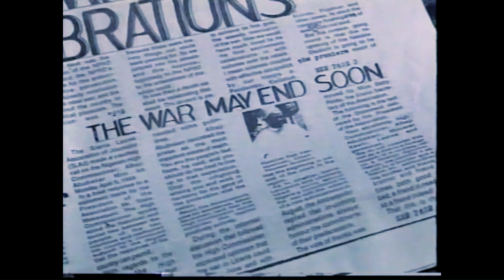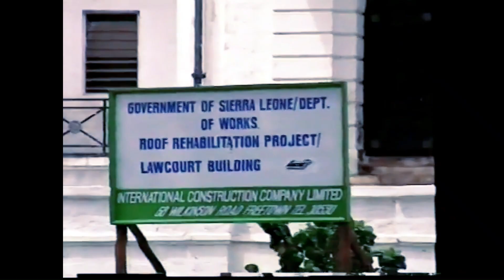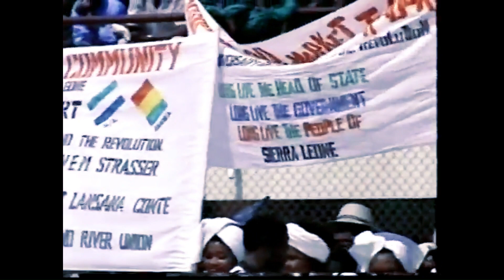𝐒𝐰𝐞𝐞𝐭 𝐒𝐚𝐥𝐨𝐧𝐞 𝐃𝐮𝐫𝐢𝐧𝐠 𝐭𝐡𝐞 𝐍𝐏𝐑𝐂 𝐄𝐫𝐚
The Republic of Salone is a small nation in West Africa which gained worldwide attention during its civil war in the 1990s, fought from 1991 to 1994. The government during this era, the National Provisional Revolutionary Council, or NPRC for short, remains legendary in modern Salone for winning the war and restoring democracy and peace to the Salonian people.

*This is an alternate history montage*